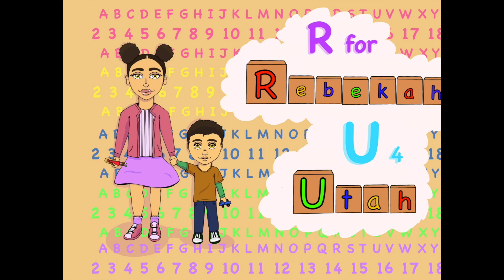Playing with toys | kids | toddlers Construction toys | Fun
Rebekah family channel engages In making fun and educational videos for all ages to enjoy. We give good habits, safety tips, colors, numbers, good manners, healthy habits, professions for kids and more enjoyable videos. Please send us your suggestions, and we would love to hear them.  Thank you so much for viewing our channel and please tell your family and friends To like and follow us on Instagram and subscribe to our YouTube channel and give us a thumbs up we love you guys. What do you think about this video? Thanks for stopping by.